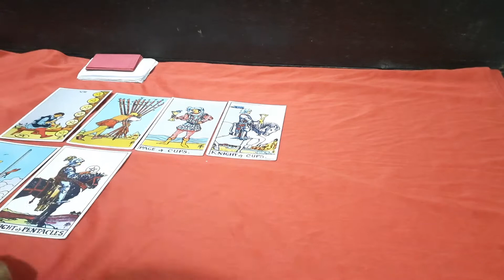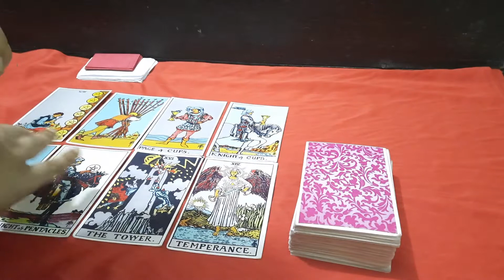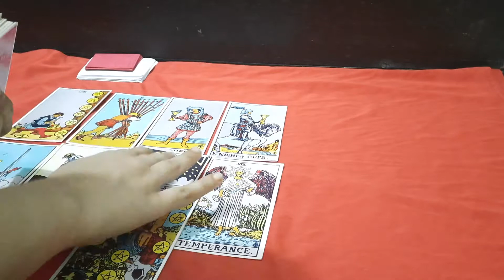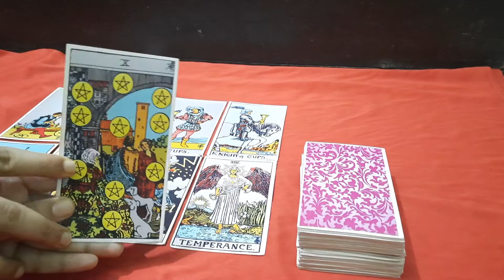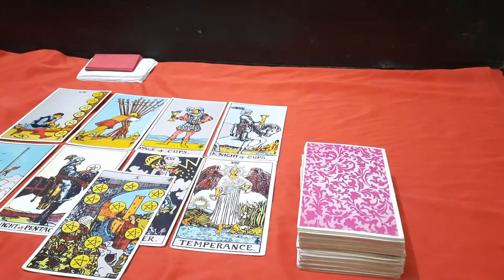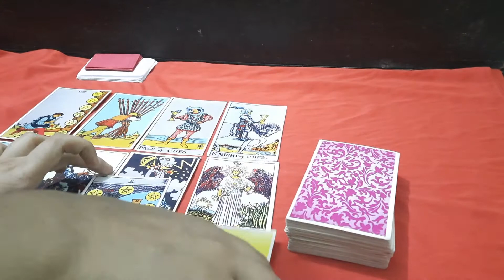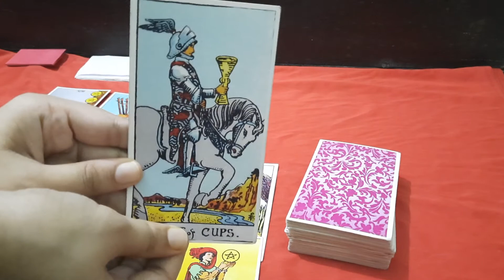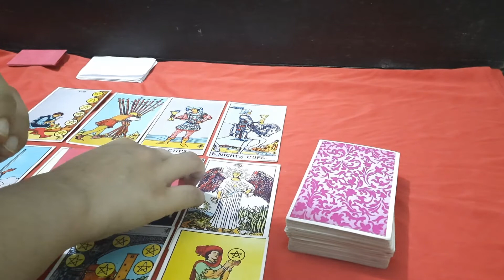tarot card reading 😓mujhe maaf kardo..💫PERSONAL READING =9310397758 all sign , TIMELESS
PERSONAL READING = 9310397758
(MESSAGE ONLY)

in this channel I will provide you Tarot card reading. so please subscribe this channel,your support is very important and gives me. a lot of motivation and positive vibration so please SUBSCRIBE LIKES SHARE AND COMMENT !

PERSONAL READING IS PAID